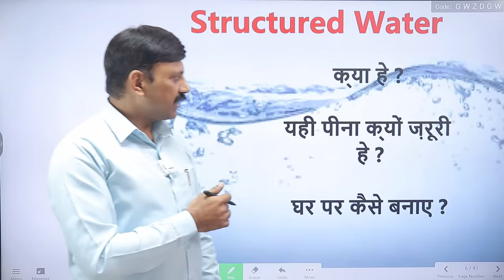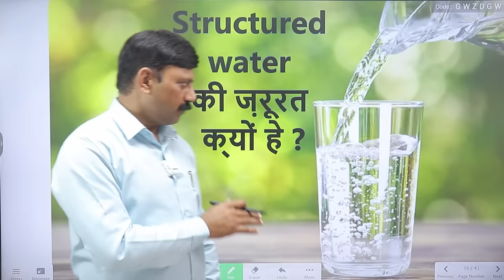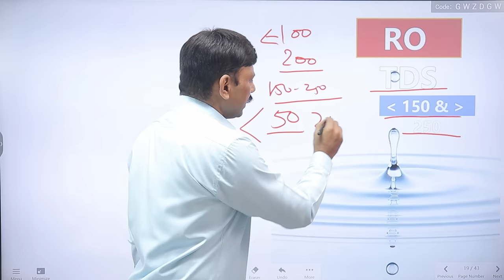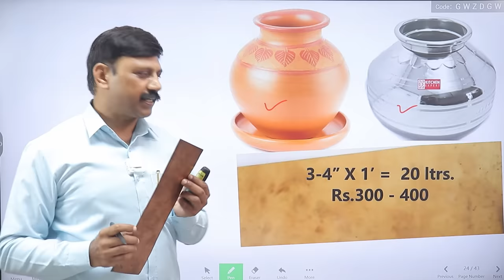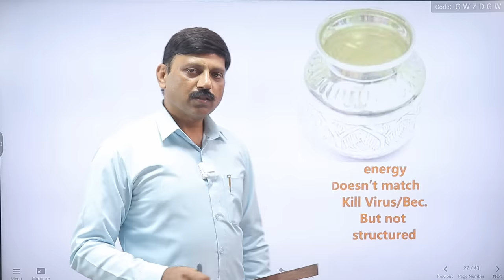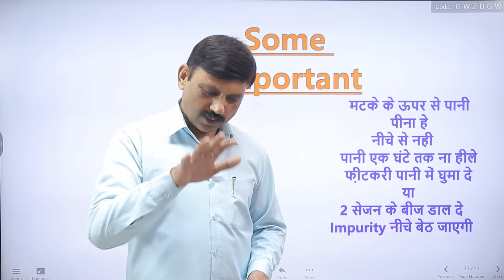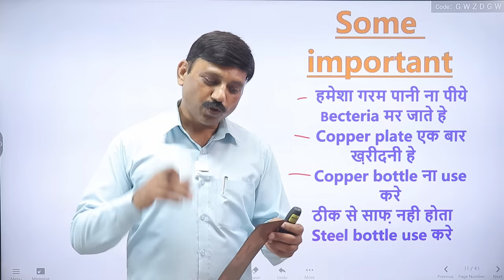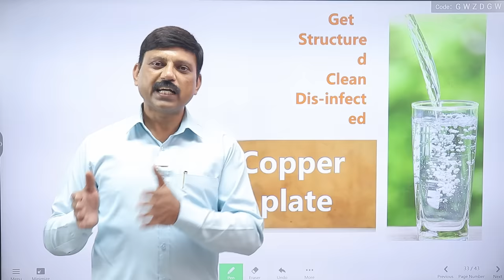दुनिया का सबसे शुद्ध और गुणकारी अमृत जैसा पानी (Structured Water) घर पर बनाए | Manas Samarth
TO GET PERSONAL CONSULTATION FROM MANAS SAMARTH:
and Click on 'Consult Manas' from the Menu Bar 'OR' WhatsApp(Message Only) on 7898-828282 and we will get in touch with you.

MANAS SAMARTH CERTIFICATIONS:
1. Certified Nutrition Therapist, Lincoln University College, Malaysia
2. Certified Diabetes Educator, Indio Vietnam Medical Board, Vietnam
3. Trained & Serving under Guidance of Internationally Renowned Nutritionist Dr. Biswaroop Roy Chowdhury
4. Holistic Lifestyle Educator & Professional YouTuber.
5. N.I.C.E. & W.I.S.E. Expert in the Team of Dr. Biswaroop Roy Chowdhury
6. Honorary Member in Advisory Committee of Digital Monthly Magazine “BISWAS” from Indo-Vietnam Medical Board